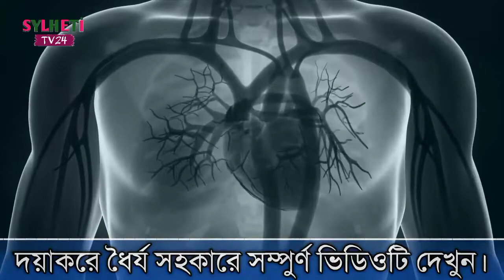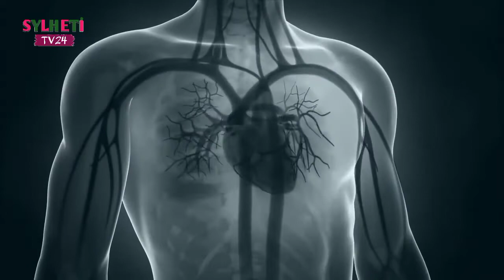বুকের কফ দূর করার ঘরোয়া উপায় || Home remedies for chest congestion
বুকে জমা কফ দূর করার কিছু ঘরোয়া উপায় জানেন?

-Most popular important video🔥

১/ ১৪ দিনে দাড়ি গজানোর উপায়

২/ তাড়াতাড়ি ঘুম আসার দোয়া || Blessings for early sleep || Islamic Educational Tips

৩/ অতিরিক্ত স্বপ্নদোষ থেকে মুক্তি পাওয়ার উপায় কি || দোয়া ও আমল || Islamic Tips

৪/ গ্যাস্ট্রিক ব্যাথা থেকে মুক্তির উপায় || কোমর ব্যাথা দূর করার উপায় || Low Back Pain || Gastric

- Social communication system📳